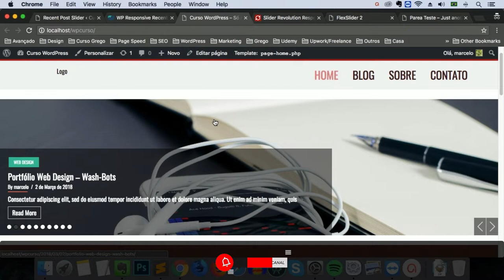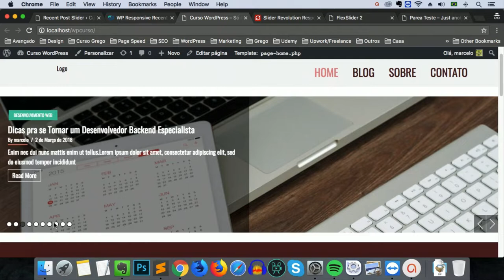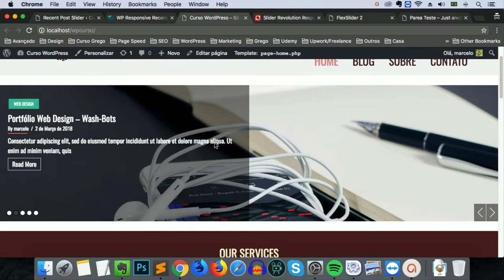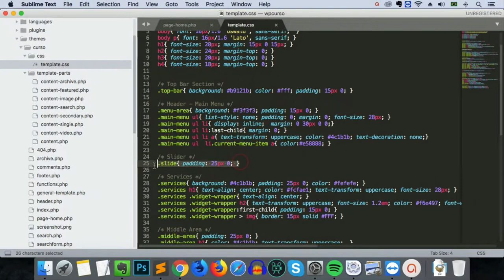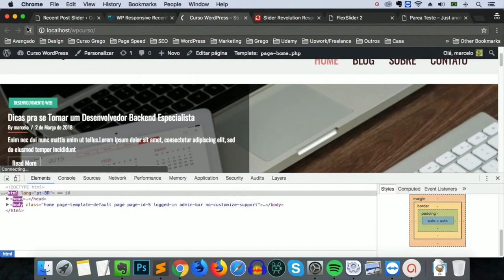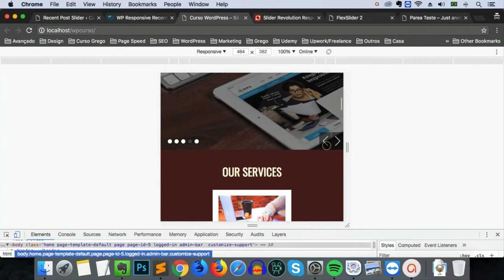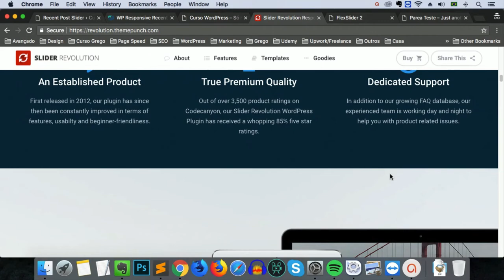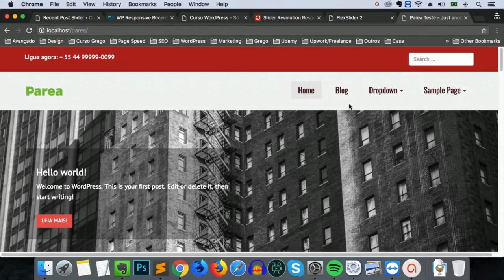Mini Curso Temas WordPress do zero # 43 - Instalação de Plugins (Slideshow - parte 2)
Esta aula faz parte de uma playlist. As aulas são baseadas no conteúdo do curso "WordPress para Devs". Veja o link para o curso completo e outros cursos abaixo.
Nestas aulas, estamos aprendendo a criar um tema WordPress do zero.
RECURSOS PARA ESTA AULA:
1) Estrutura básica de um loop para slideshow usando Flexslider
O curso apresenta um projeto diferente deste que vimos neste mini curso. São mais de 70 aulas com conteúdo adicional e direto ao ponto. Confira a descrição completa na página